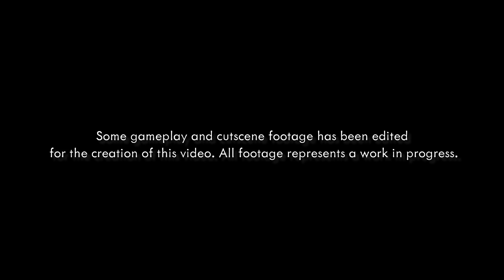Shenmue - Revisiting Dobuita Street in Japan (Mini Doc) - Adam Koralik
It's Adam Koralik here and today we're discussing Shenmue! Well, sort of. In April 2018, Sega brought me to Japan. One of those reasons was to make this video about revisiting Dobuita Street where Shenmue takes place. Hope you enjoy it!

Special thanks to Sega for the opportunity, as well as letting me host this video. Also to Imran Yusuf who you can follow